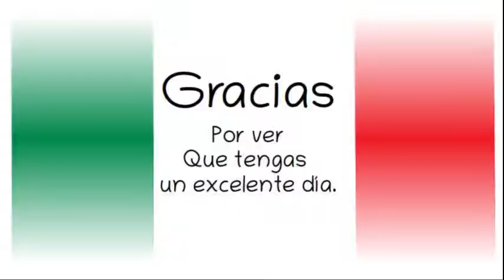Industria del Calzado y textil, Graciela Márquez Colín Secretaria de Economía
Industria del Calzado, Graciela Márquez Colín Secretaria de Economía
Gobierno de México. 25 de octubre de 2019.